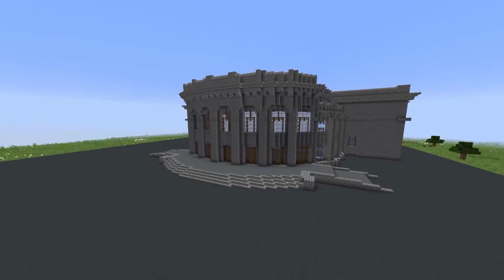HAYASTAN - YEREVAN MINECRAFTUM #5 | Սարքում եմ Օպերան [Timelapse] | Hayeren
Խաղում եմ 1․14․4 վերսիայում։
Շնորհակալություն լայքերի և բաժանորդագրությունների համար։